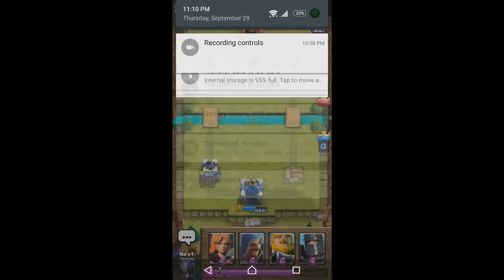CLASH ROYALE - Dobio sam Legendary kartu u skoli!!!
Idemo na 30 lajka
Udjite u nas klan ''Balkan Je Nas''